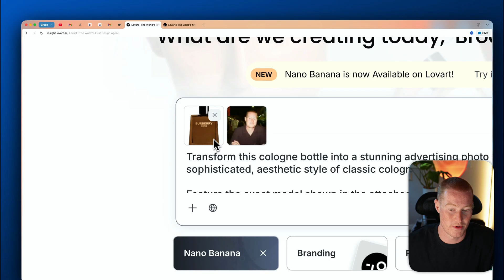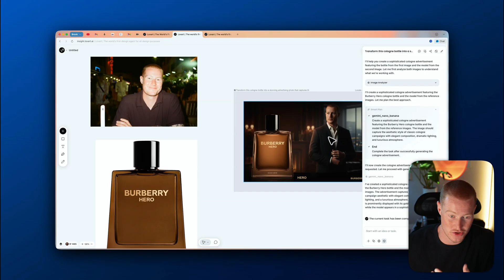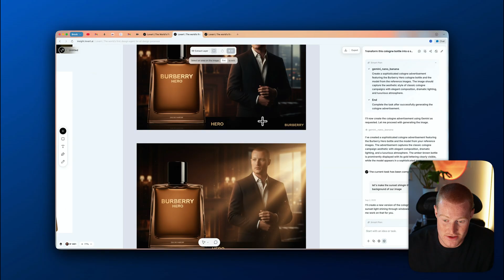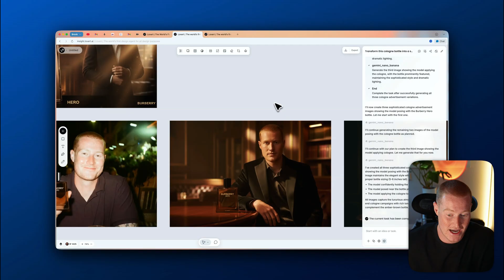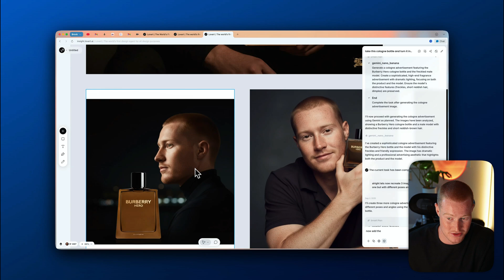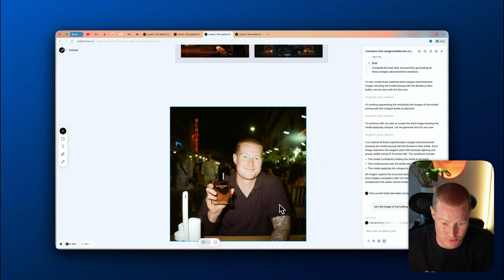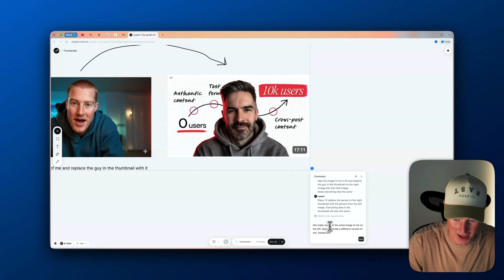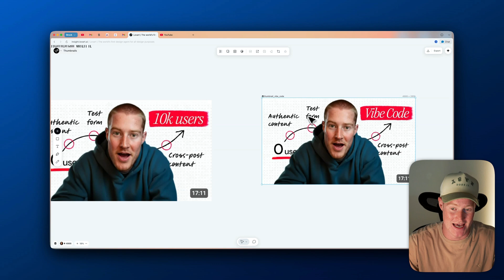This AI Image Generator is the Photoshop Killer (Gemini Nano Banana)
Most people are not getting the most out of the new Gemini Nano Banana Image Generator that is taking the world by storm. In this video I show you how you can go from beginner to expert with generating AI images and videos (that anyone can do)